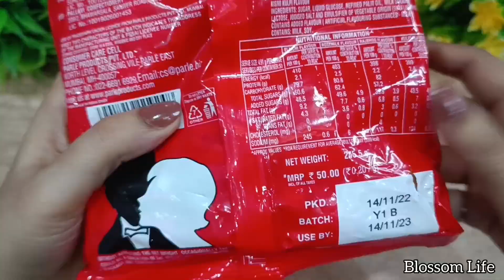Satisfying Kismi Toffee Asmr😍🍬🥰Kulfi , Rosemilk , Rajbhog & Elaichi Flavor Toffee Asmr😍❤🍬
I hope you like my videos. Remember to share the link with your Friends and Family
Hope to receive your comments and likes
All the content of this channel is made by channel owner - ILMA ZIA